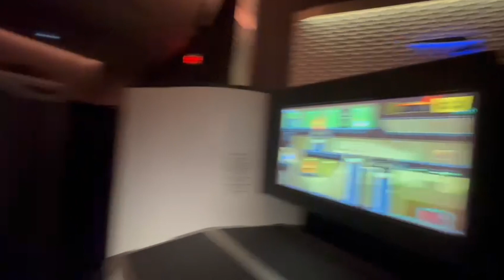British Airways Club Suit London to São Paulo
British Airways Airbus A350 is a three-class aircraft with 56 business class Club World Suites with sliding doors.

The A350 Business cabin is very elegant, Staff was extremely caring and helpful always kind friendly.

Always love to be onboard British Airways flights, safe reliable and safe.